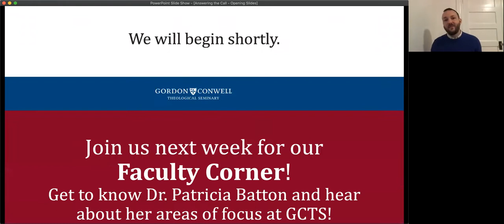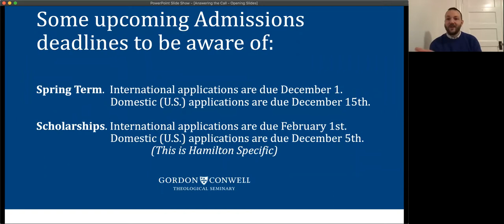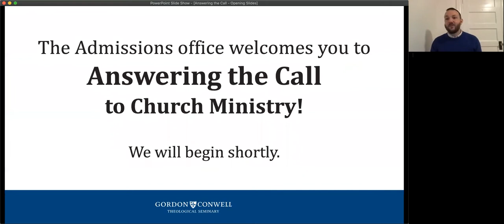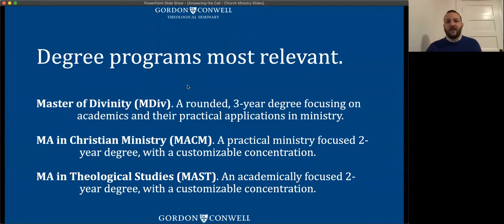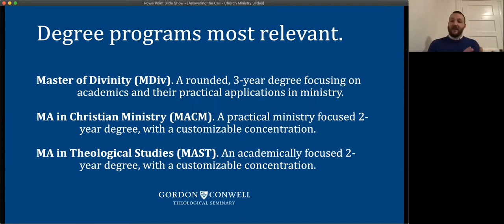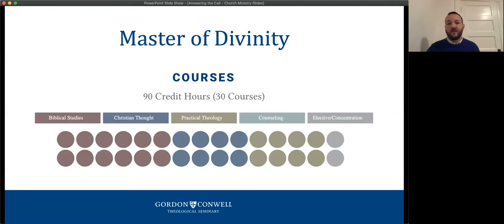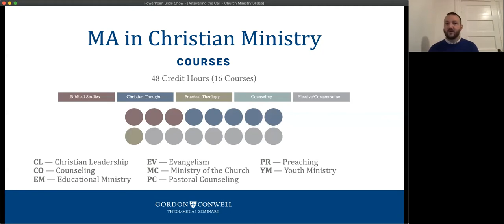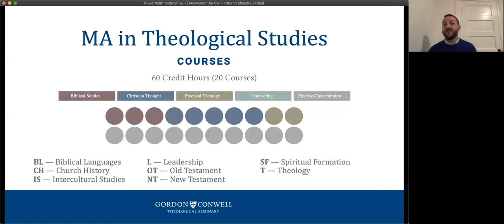Matt Kim, Jim Quigley - Answering the Call to Church Ministry Admissions Webinar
Join the Gordon Conwell Admissions Team at the South Hamilton campus of Gordon-Conwell Theological Seminary, to hear from Dr. Matthew Kim, and GCTS Alum and Pastor Jim Quigley in this archived admissions webinar.